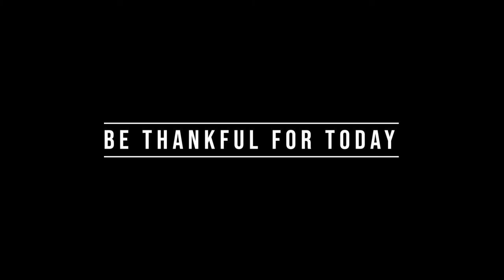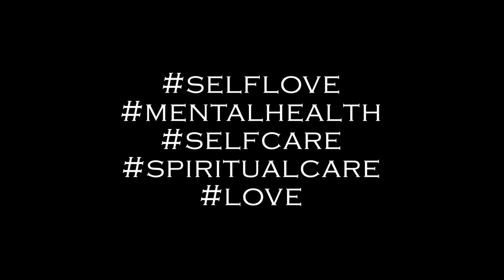Be Thankful for Today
Wake up every morning happy. It's your choice.